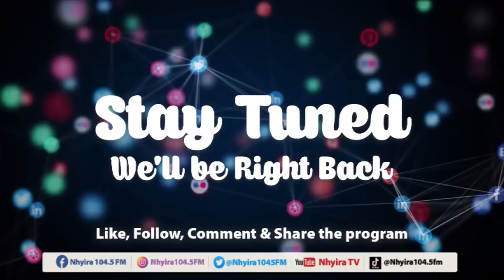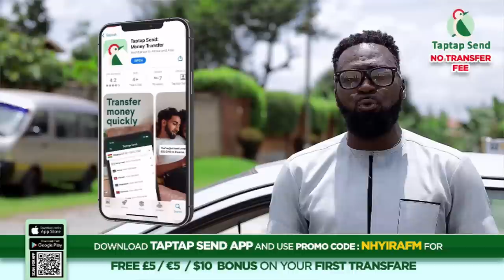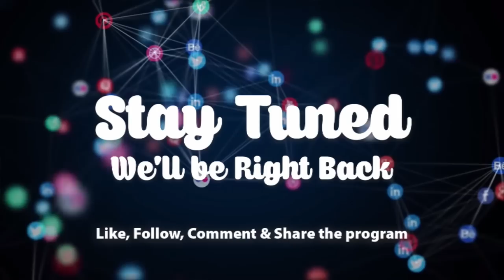Topic: Reincarnation - EwiaseMuNsem 31-7-23